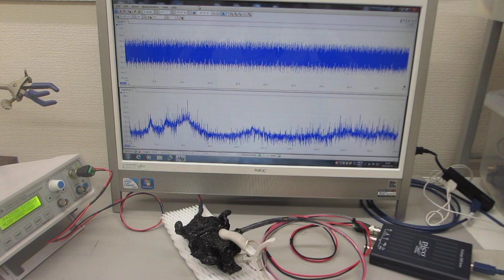超音波のダイナミック特性を評価する技術ーー音と超音波の組み合わせを利用した超音波制御実験－－（超音波システム研究所）